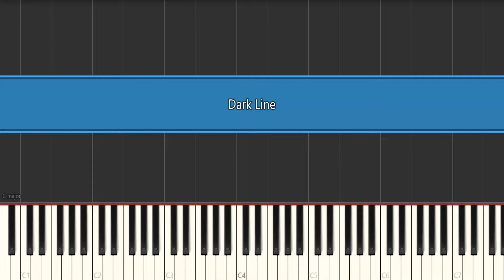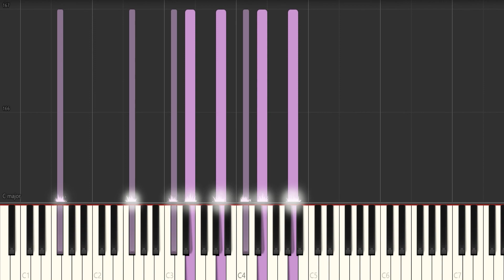Piano - Dark Line - Gran Turismo 5 OST - Satoshi Bando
I love this song, was a bit of a random choice.

NOTE - This is not supposed to be a piano tutorial! I know it isn't physically possible to play. It's just a cover! I hope you enjoyed it!

You can download the midis using the following link!